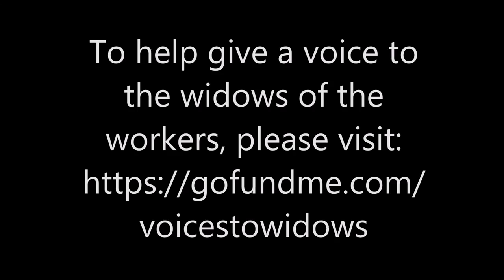Widows of the Workers: The loss and the loneliness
From April 1 to April 28th, the Day of Mourning for workers, I'll be raising money for a documentary about widows of occupational cancer.

While there are many of these widows, the film will focus on those whose lives have been lost due to asbestos and other chemical exposure at General Electric in Peterborough.

For the next week, until the campaign is over, I will be releasing short videos of these widows to highlight issues such as the extent of their husband's exposure, their experience with the compensation system and the socioeconomic and emotional impact of their loss.

From left: Sandra Condon, Marilyn Harding, Sandy Lebeau and Diane Carl.